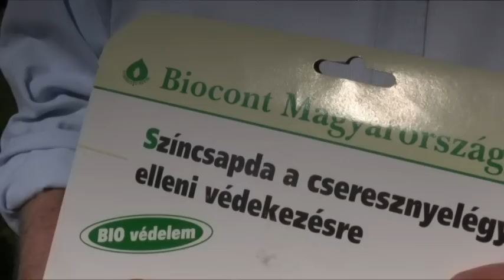Cseresznyelégy ellen színcsapda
10 gyümölcsfa helyes metszése (videó-tanfolyam): Bálint gazda 10 kerti gyümölcsfa metszését tanítja meg 100 perc alatt. A metszés gyümölcsei című DVD és kiskönyv honlapja

A sárga ragacslapok nemcsak a cseresznyelégy előrejelzésére, hanem a gyérítésére is alkalmasak. Működnek lakásban, kiskertben, gyümölcsösben, családi fóliasátorban.